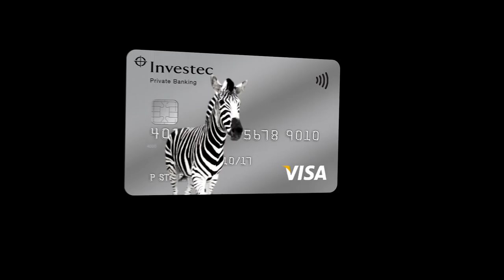Steven Finn and Simon Hughes discuss how to intimidate batsmen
'The Analyst' Simon Hughes discusses intimidation of batsmen with England bowler Steven Finn.